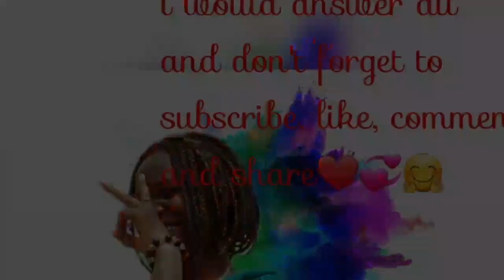DEDE'S FIRST Q&A|| GHANAIAN YOUTUBER || RIAN'S HUB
This would be the first time Dede would really introduce herself to you our lovely friends and family.
Do go ahead and ask her any question you want to know about her.
This video is to get questions from you guys for her to answer.

Stay blessed.

Jeremiah 29:11